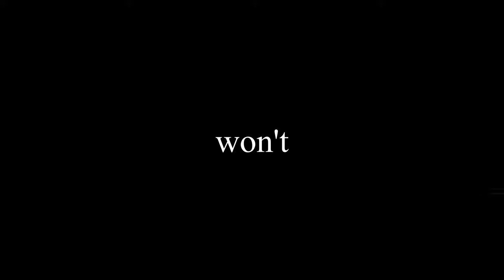Halo reach; an idiotic adventure THE BEGINNING